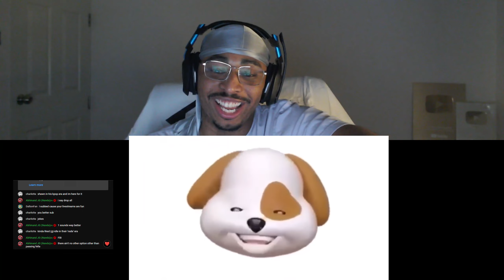Reactor Listens and Rates KPOP For The First Time #3